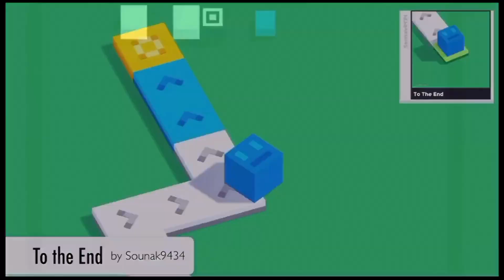FanJam #2: The More, The Worse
Here are all the participants for the 2nd FanJam. You can vote for them here: